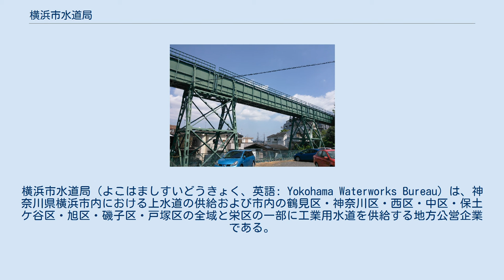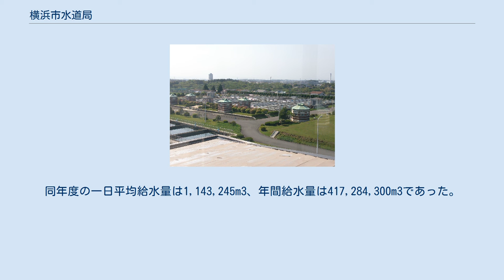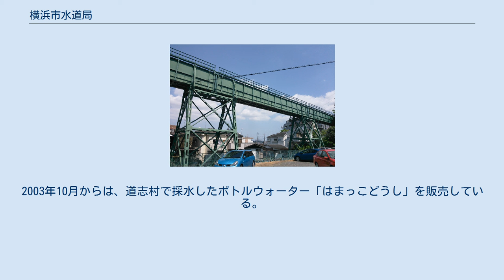横浜市水道局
横浜市水道局（よこはましすいどうきょく、英語: Yokohama Waterworks Bureau）は、神奈川県横浜市内における上水道の供給および市内の鶴見区・神奈川区・西区・中区・保土ケ谷区・旭区・磯子区・戸塚区の全域と栄区の一部に工業用水道を供給する地方公営企業である。
 2014年度の横浜市の総人口は3,712,170人、総世帯数は1,809,034世帯。
これに対し供給人口・供給戸数はそれぞれ3,712,122人・1,809,013世帯で、普及率は100%に近い。
同年度の一日平均給水量は1,143,245m3、年間給水量は417,284,300m3であった。
本庁は、横浜市庁舎から徒歩10分ほどの中区山下町の日土地山下町ビル地図に所在する。
 1897年から1901年にかけての、横浜水道第1回拡張工事により築造された。
現在稼働中の3つの浄水場の中では最古のものである。
当初の処理能力1000m3から順次増強され、2014年4月の再整備完了により172,800m3の標準処理能力を持つ。
この再整備事業は、メタウォーター社を筆頭株主とする特定目的会社「ウォーターネクスト横浜株式会社」によるPFI事業方式で進められ、セラミックス膜ろ過方式が採用された。
浄水場施設の資金調達から建設・運営・維持管理・汚泥の有効活用までを民間企業が一括して行う事業方式は日本初であり、セラミック膜ろ過施設としては日本最大規模である。
市民の公募により「セラロッカ」の愛称が付けられた。
配水池上の太陽光発電設備や、取水部からの高低差を活用したマイクロ水力発電装置も設けられた。
 西谷浄水場 1915年に開設された。
1日当たりの標準処理能力は73,360m3から、数度の増強工事を経て1980年には356,000m3となった。
さらに、今後394,000m3まで増やすことが検討されている。
従来は川井・西谷の両浄水場で道志川・相模湖双方の原水を処理しているが、今後川井浄水場では道志川系統、西谷浄水場では相模湖系統のみを処理する「1水源1浄水場」方式に改められる。
1915年当初からあるろ過池整水室上屋4棟と配水池配水井上屋1棟は、1997年に国の登録有形文化財に登録された。
敷地内に横浜水道記念館と、3号配水池上部に横浜FC LEOCトレーニングセンターを併設している。
1887年に水道創設を記念して横浜駅（現 桜木町駅）前に建てられた噴水塔は、横浜水道記念館前に移設されている。
 1965年に、横須賀市との共同施設として竣工した。
馬入川（相模川下流）の寒川取水堰を水源とし、1日当たり1,009,200m3の標準処理能力を持つ。
港南区、旭区、金沢区、港北区、戸塚区、栄区、泉区など横浜市南部約1/3、横須賀市の1/2の水道水の供給を受け持つ。
 1961年に、横浜初のオートメーション式浄水場として建設された。
一日当たりの標準処理能力は106,400m3で、沼本ダムで取水した原水を処理し、旭区、保土ケ谷区、神奈川区、港北区、緑区方面に給水されていたが2014年3月に浄水場としての機能は廃止になり、配水池として再整備が進められている。
 1887年（明治20年）、日本初の浄水場として完成。
1923年（大正12年）の関東大震災で壊滅的被害を受け、浄水場としては廃止された。
1930年、配水池として再建される。
1967年には隣接地に新たな配水池が建設され、新旧の配水池が併用されたが、旧配水池は1993年の耐震診断で耐震性の不足が判明し、1995年に廃止された。
野毛山公園内にはヘンリー・S・パーマーの胸像が建てられている。
 川井・西谷・鶴ヶ峰・小雀の各浄水場に併設された配水池のほか、市内19か所に配水池が設けられている。
 鶴ケ峰本町付近の第3鋼路橋 道志川・相模湖系統は地形の高低差を活かした自然流下式で、水源地から浄水場に原水を送る際に動力を要しない。
川井浄水場から鶴ヶ峰浄水場を経て西谷浄水場に至る導水路のうち、旭区上川井町付近の大貫谷戸水路橋地図はかながわの橋100選に選定された。
よこはま動物園に近い旭区上白根町から鶴ケ峰本町にかけての1.6Kmは、遊歩道「ふるさと尾根道緑道」地図として整備されている。
 本市唯一の単独水源である、相模川上流部の道志川の水源林の涵養機能を維持するため、横浜市は1916年（大正5年）に山梨県から南都留郡道志村の山林を取得した。
ヒノキなどの人工林1,032ha、ブナなどの広葉樹、...